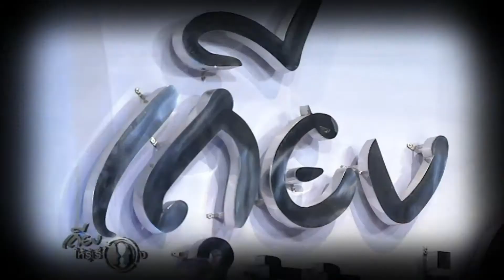เถียงให้รู้เรื่อง : ปัดฝุ่น "คอคอดกระ" ได้คุ้มเสีย? (17 พ.ย.58)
ติดตามรายการ "เถียงให้รู้เรื่อง" ทุกวันอังคาร เวลา 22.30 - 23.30 น. ทางไทยพีบีเอส หรือรับชมผ่านทีวีออนไลน์ทาง